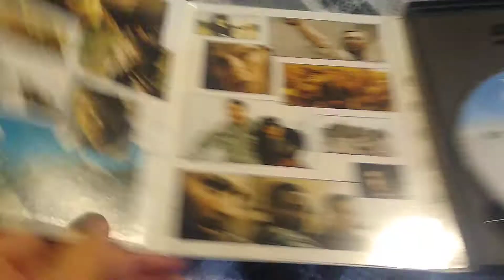A DVD i've Watched Yesterday for July 6, 2021